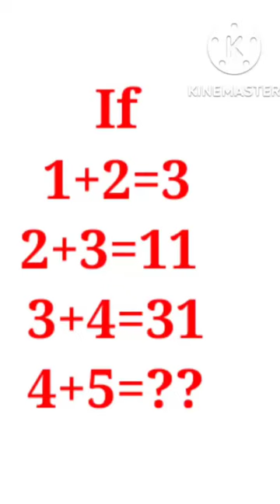only for🤔 genius 😎😎math☑️☑️ puzzle questions with answers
maths puzzle
 math puzzle
 puzzle
 puzzles
 maths
answer
the dots
answers
Math Puzzle
Maths Puzzle
puzzle math
puzzle
 maths puzzle
maths puzzles
 math puzzles
 logic puzzles
puzzler
 Anish Study
puzzles
puzzles for kids
Puzzle Question,
 excellent academy
 ganit ka puzzle
 mathematics puzzle
 mathematics puzzle book
maths puzzle
 math puzzle
 riddle
math quiz
math puzzles
Math puzzle
 Maths puzzle
Puzzlw
 Puzzle
How to solve maths puzzle
 Imransirmaths